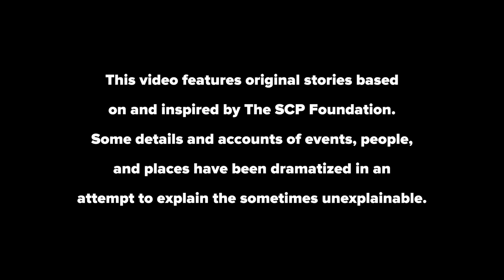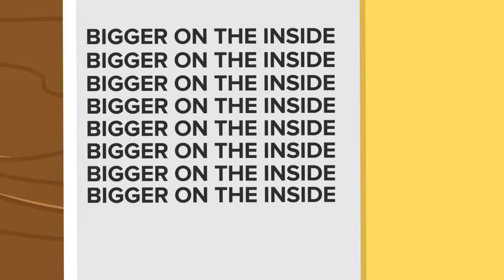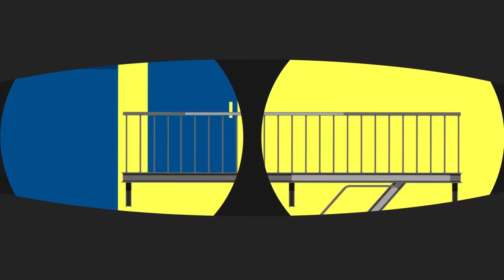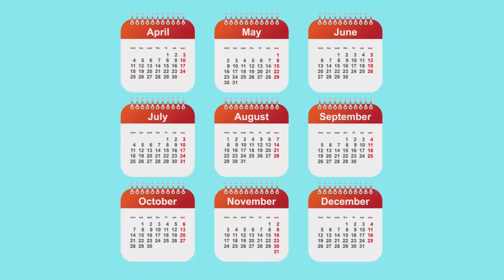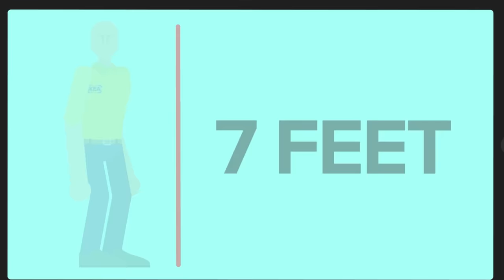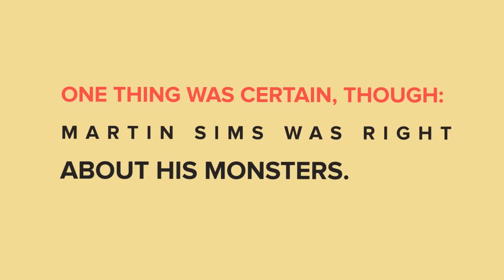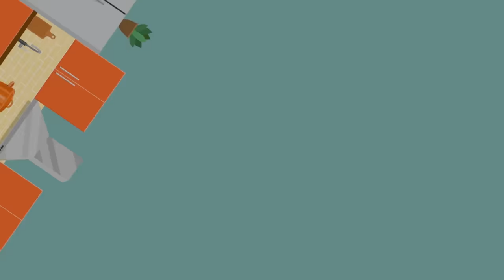SCP-3008 - Trapped in IKEA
SCP-3008 is SCP Foundation Euclid Object.  Today, SCP Explained - Story & Animation is bringing you SCP-3008 animated tale.

SCP 3008 is an anomaly also known as Infinite Ikea.

Original Authors:
►"A Perfectly Normal, Regular Old IKEA" based upon “SCP-3008” written by Mortos